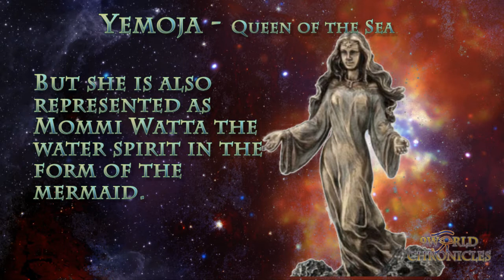Yemoja the Queen of the Seas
Yemoja

Mother Orisha
Mother of all seas
She is known to them as the Queen of the Ocean. Yemoja is the patron of women, particularly pregant women; fishermen; and sunken ship survivor
Symbol river stones, cowrie shells, fans, cutlass, fish, multi-stranded crystal clear water-like beaded necklace, white cloth, indigo cloth, wood carvings of a stately nursing mother carried on the heads of devotees, mermaids.
Day 2 February
31 December
8 December
7 September
Color Blue and White/Crystal beads
Region Nigeria, Benin, Brazil, Cuba
Ethnic group Yoruba people,
Equivalents
Catholic equivalent Virgin Mary (Our Lady of Navigators)